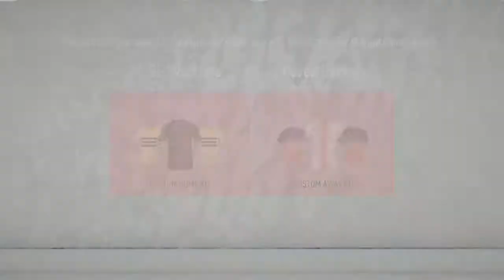FIFA 20_20200820 Pro Club friendly Match 2- SG Warriors vs Gerek Gamers